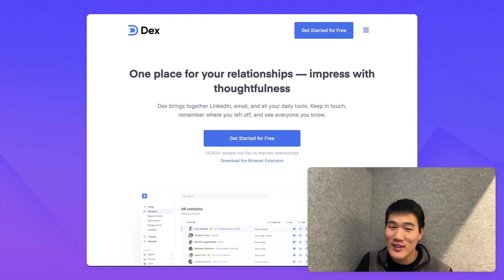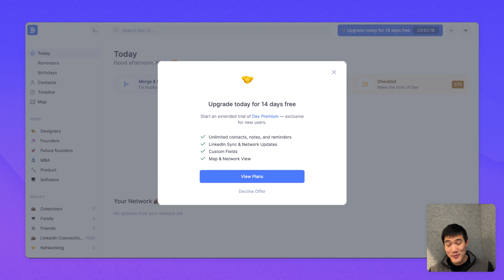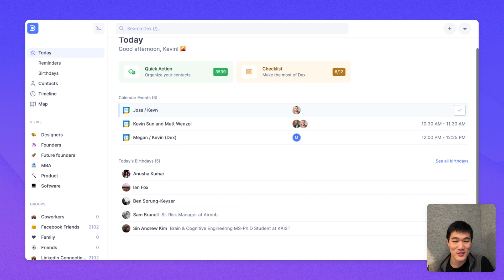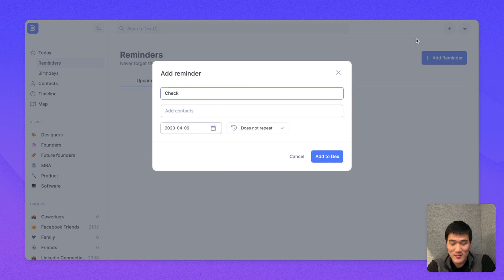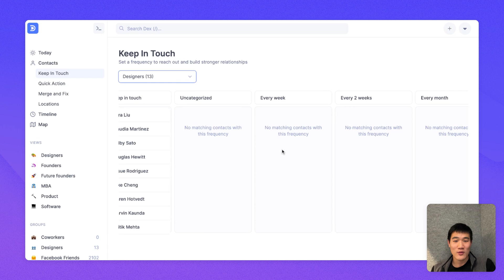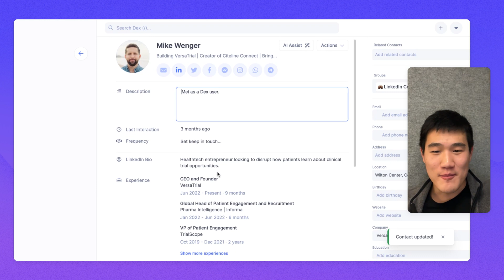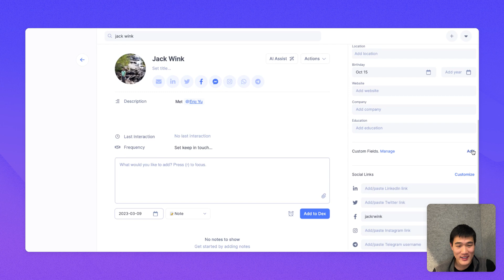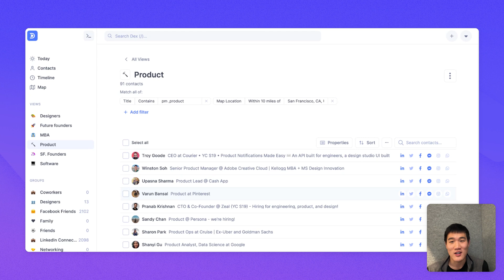Dex Walkthrough 2023 - Getting Started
In this video, we go through what it's like to expect when you setup your Dex account, and the best way to get setup. 🔨